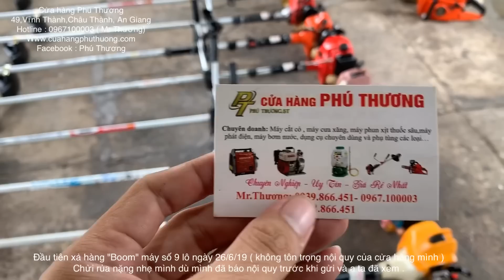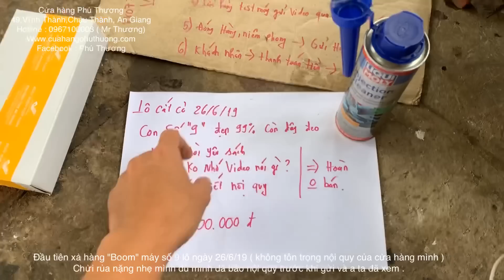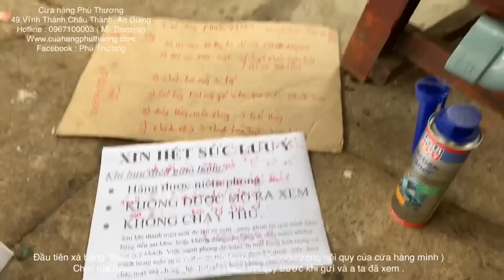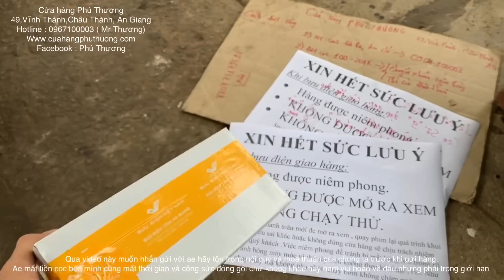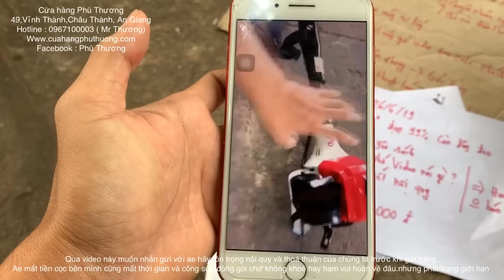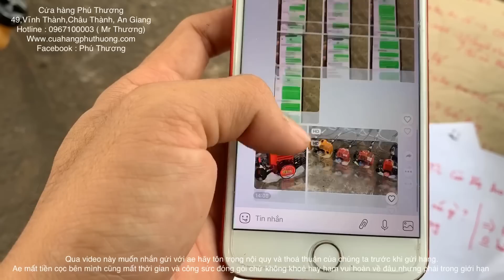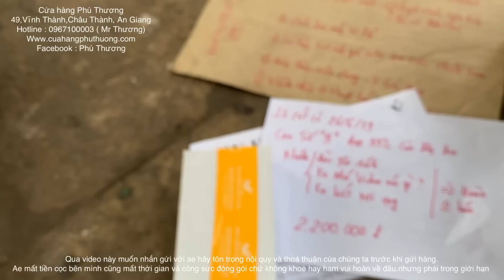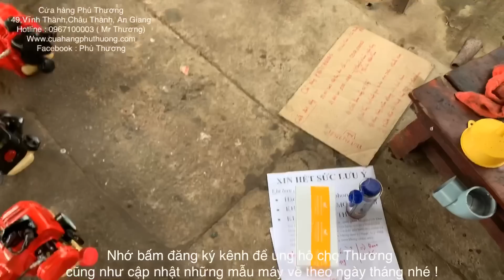[Xả hàng Boom] 4/7/19 Khuyến mại cho Ae lô 10 máy cắt cỏ , 3 máy cưa. TH23-TH26-TL23-ECHO-SHINDAIWA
Máy cắt cỏ, máy cưa, máy bơm nước nội địa nhật trên thị trường là rất nhiều , tuy nhiên nếu bạn muốn 1 chiếc máy đẹp đến cực đẹp mà giá là cam kết rẻ nhất "so với chất lượng máy (khoảng 90-99%)" thì hãy liên hệ với chúng tôi. Cửa hàng mình chuyên kinh doanh máy cắt cỏ, máy cưa, máy bơm nước...nhật bãi hàng tuyển đẹp.